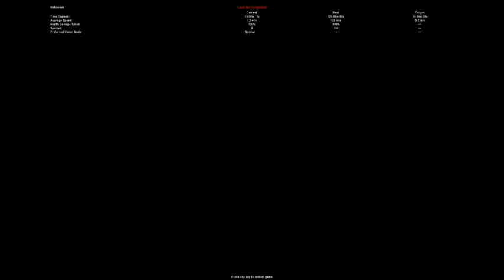Let's Play Aliens VS Predator classic - S4 P2 - Saving lives